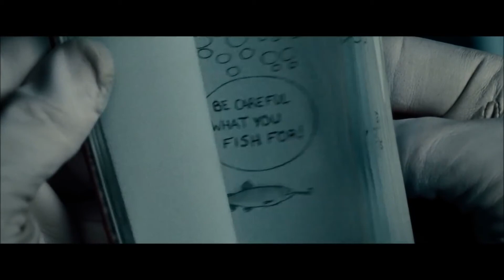Fragment Huub van Dongen Memorial 2019